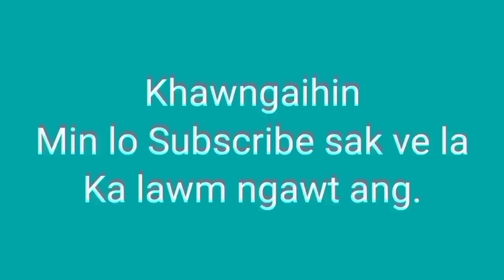FASTAG TANGKAI-NA LEH SAWI FIAHNA// Fastag chu enge?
Fastag tih ngei ngei tur tih kha.
kan tih loh chhan leh Fastag awmzia ka sawi kha, Nikum khan ka rawn dah tawh a, mahse Youtube-lamin siam tha turin min rawn tih a vangin tunah hian ka rawn dah tha leh a ni e.